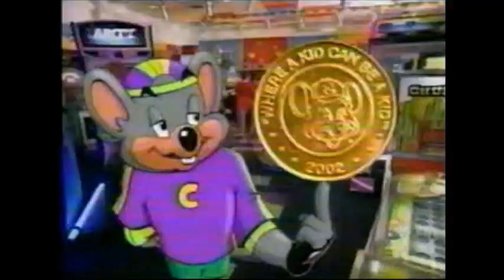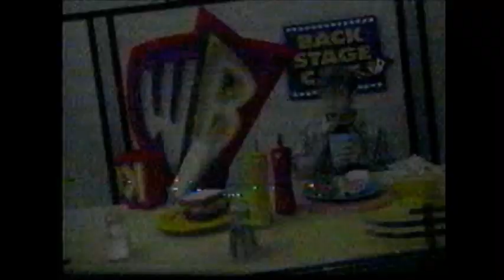Kids'WB Weekday Commercial WFFF Fox 44 breaks Early Jan 2004 (Pokemon Master Quest)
aired during the weekday block in late 2003